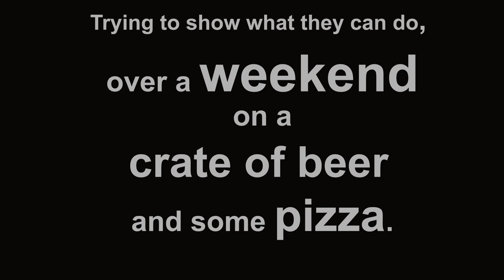What is 'Technology Do Mine?'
We put up some of our content for 'Technology Do Mine' a simple projection of tech-inspired rhyming verse.
And we got responses. Questions. Criticisms.
So instead of explaining everything to everyone, we thought it would better to just answer all of them via moving text!